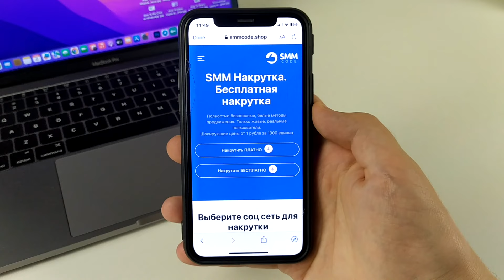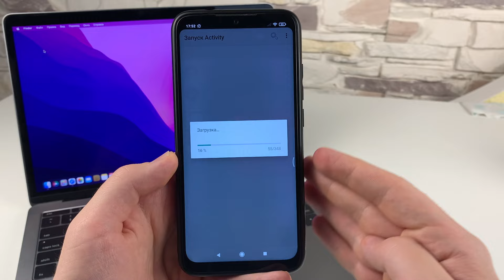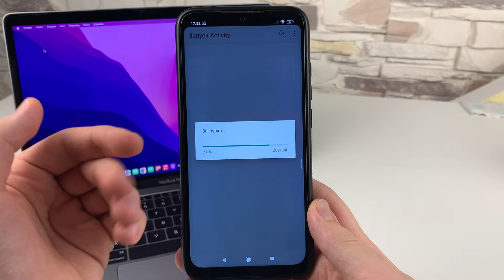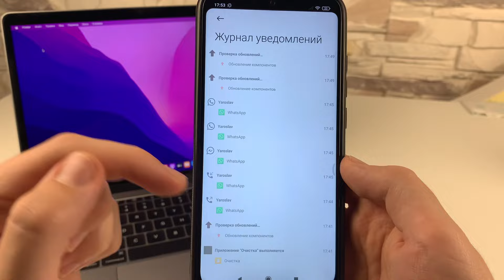Как Восстановить Удаленные Сообщения в WhatsApp?